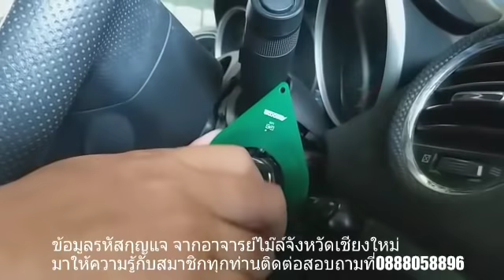ความรู้เกี่ยวกับรหัสกุญแจรถยนต์